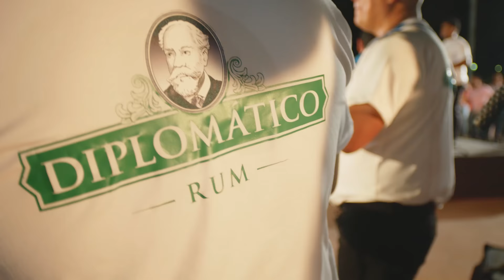Mix Master’s 4. Roberto González - Bailando a lo Zuliano.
Mix Master's 4 - Canta: Roberto Gonzalez

- Gallo Viejo.
- Sueno de Pescador.
- El Curarire.
- Ole Con Ole.

Producción General: Roberto González.
Producción Ejecutiva: Sofía González.
Producción Músical: Roberto González.
Co-Productor Músical: Levi Parra.
Adaptación: Roberto González y Levi Parra.

Coros: Roberto González, Avelino Romero y Cesar Herrera.
Bajo, Organo, Piano: Levi Parra.
Guitara: José Ollarves “Gocho”
Timbal, Congas, Guira y Campanas: Roberto González.

Estudio de grabación: Ronald Guerra, RG Digirecord Maracaibo, MSE Rehearsal Studio
Miami Florida.

Técnico de Grabación: Roberto González, (Ronald Guerra Miami) y (Ronald Gerra Maracaibo).
Edición: Ronald Guerra.
Mezcla y Master de Audio: Levi Parra y Ronald Guerra RG Digirecord Maracaibo.

Miami Sound and Entertainment Inc.

Director: Jesus Garcia Marquez.
Camaras de Video: Carlo Carrizo,
Fotografía:
Edición de Video: Carlo Carrizo y Roberto Gonzalez.

Asistente de Producción: Sofía González,
Locación: Basilica de la Virgen del Chiquinquira, Maracaibo Estado Zulia.

EVENTOS DE PRIMERA

TODO HIDRÁULICO COL. CA